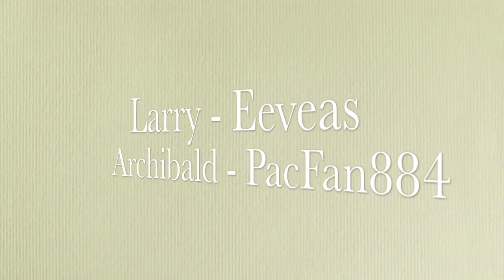AJMV: The Water Buffalo Song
(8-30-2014) Here's another AJMV for Darktypes Iam, since she'll probably nag me about uploading only one Animal Jam video, so here's another one :p.

I am currently doing a video class at my local TV station (PAC 8), so I won't be uploading videos as often as I do.